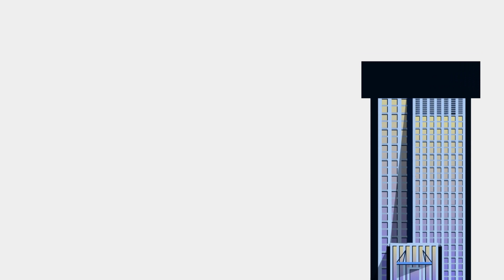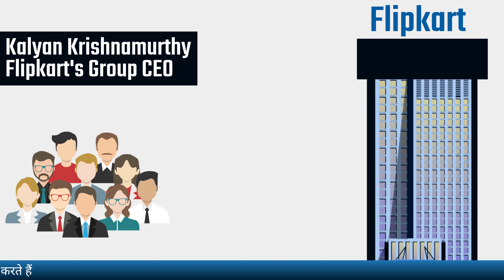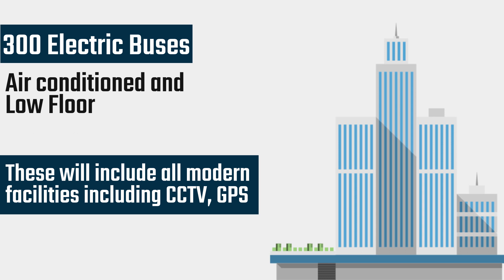Finpoint Ep. 498 - Anupam Rasayan IPO | Life Insurance Companies | KIMS IPO | Stock Market News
Anupam Rasayan, which produces special chemicals, has got the approval of the capital market regulator SEBI for its IPO of Rs 760 crore ; Life insurance companies are preparing to increase the premium of their term plans ; The largest corporate healthcare group in Andhra Pradesh and Telangana is set to get an IPO to collect the Krishna Institute of Medical Sciences Fund ; If you are looking to buy property cheaply, then the country's largest government bank State Bank of India is giving you this opportunity ; Flipkart, an e-commerce company that owns Walmart, has made changes to its leadership ; Soon 300 Electric Buses will be able to travel on Delhi's roads;
IRCTC shares saw a decline in opening today ; E-commerce company, Flipkart, is in talks to buy a controlling stake in online travel aggregator, Cleartrip ;

00:05 Anupam Rasayan IPO
00:36 Life Insurance Companies
01:09 KIMS IPO
01:45 Mega E-auction
02:12 Flipkart Management
02:49 Electric Buses
03:14 IRCTC
03:49 Cleartrip